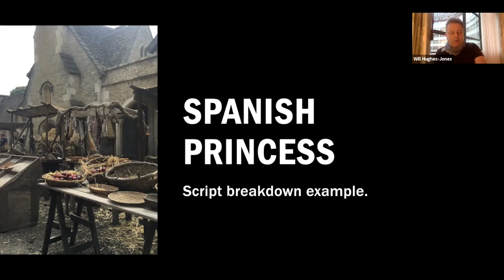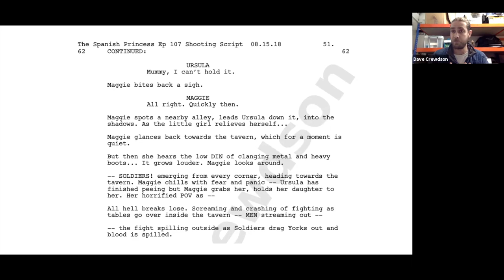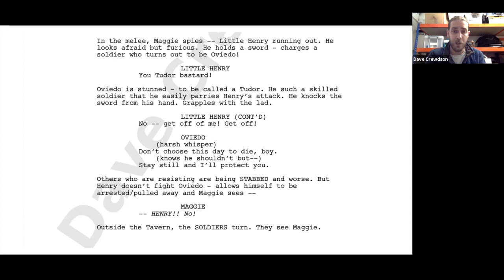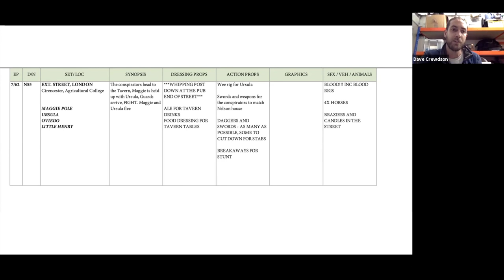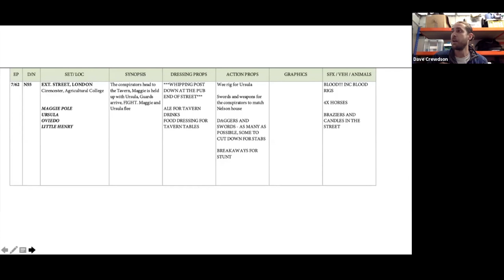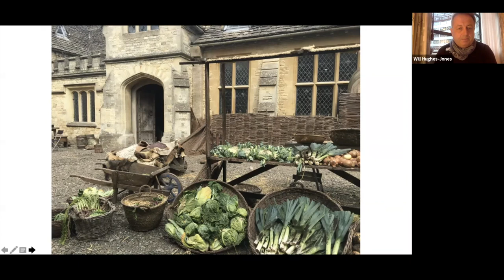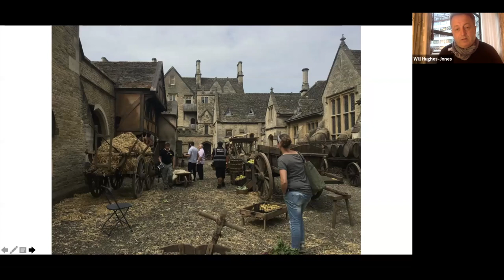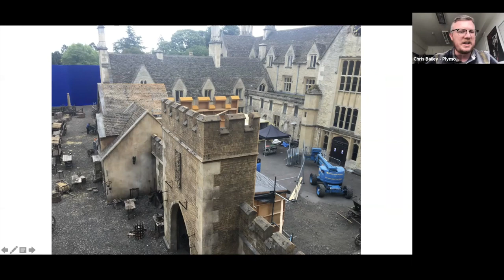Breaking into Media - Production Design Masterclass | RTS Devon & Cornwall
Emmy nominated production designer, Will Hughes-Jones (Bridgerton) and Standby Art Director, Dave Crewdson, will be joining Chris Bailey from the Plymouth College of Art to give a live script breakdown, share how they prepare a scene and collaborate with other departments, and discuss the various routes into production design.